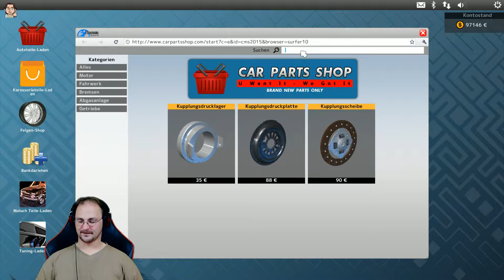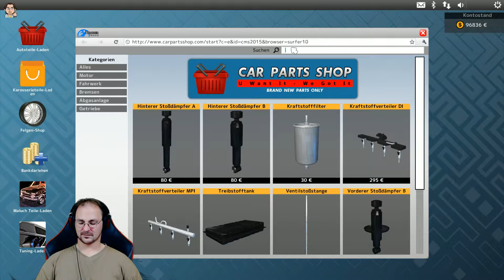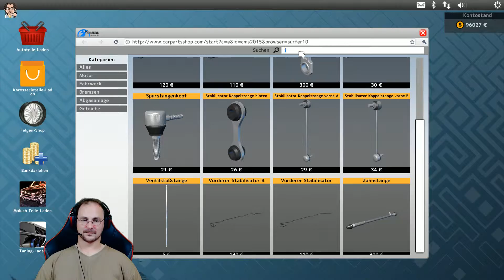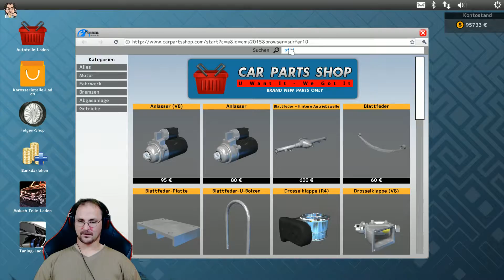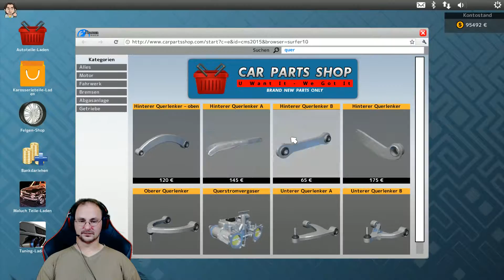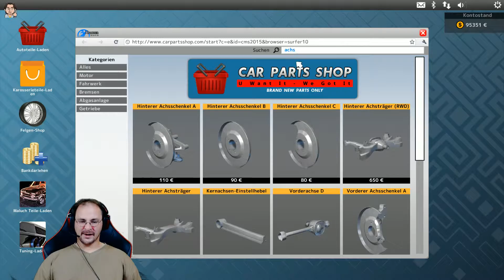Let´s Play ☆ Car Mechanic Simulator 2015 ☆ #173 "Müdigkeit am Tage" [German|Deutsch]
☆ Car Mechanic Simulator 2015 ☆ Folge 173